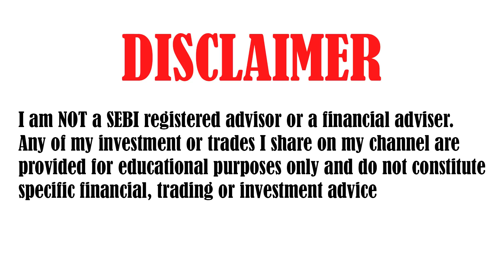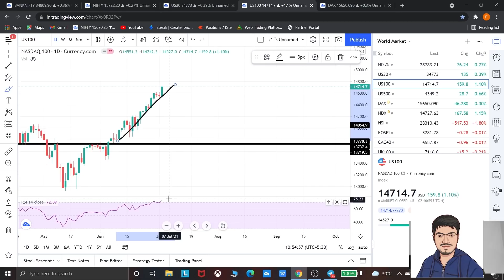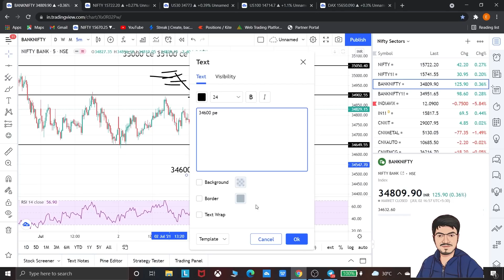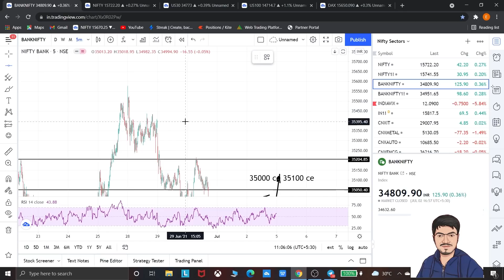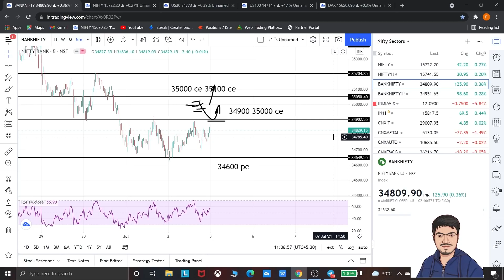Nifty & BankNifty Prediction & Analysis for Tomorrow - 5th July 2021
TOPICS COVERED IN THIS VIDEO :

1) NIFTY 50 ANALYSIS FOR 05 JULY 2021
2) BANKNIFTY ANALYSIS FOR 05 JULY 2021